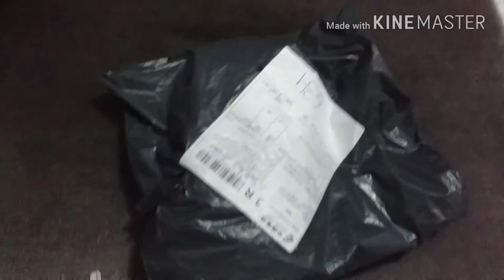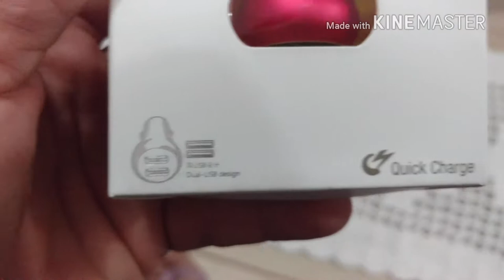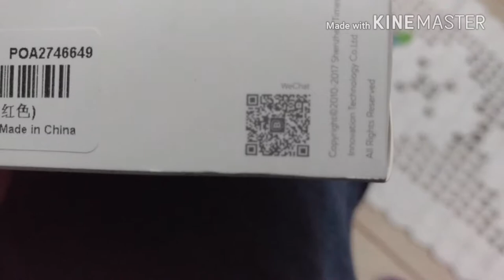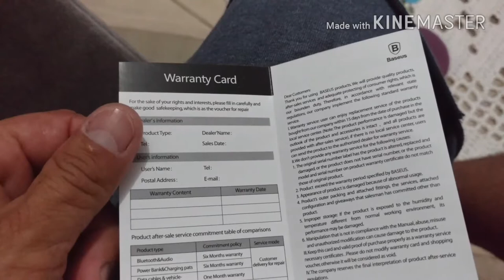Carregador veicular turbo